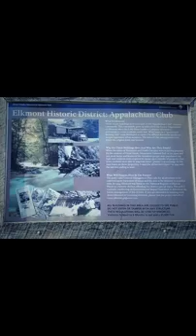Elkmont GSMNP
Hiking abandoned town